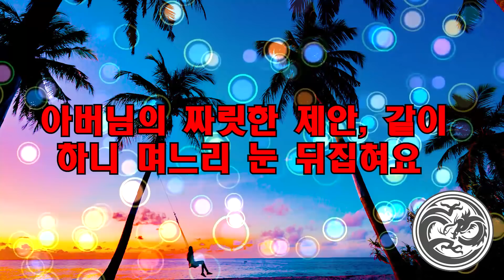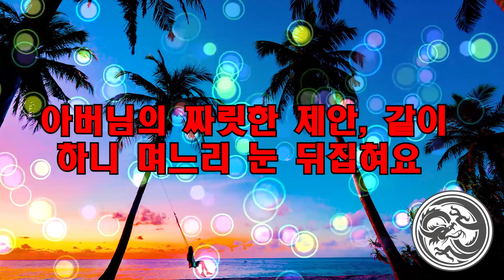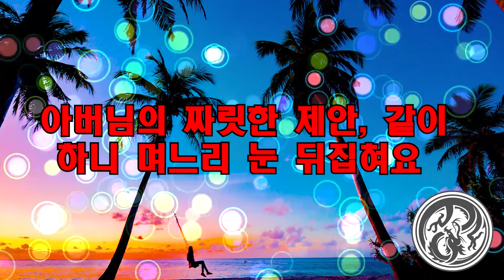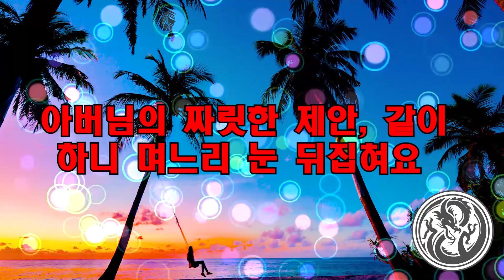[실화사연] ...아버님의 짜릿한 제안, 같이 하니 며느리 눈 뒤집혀요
[실화사연] 내 아내는 버려진 집에서 낯선 사람과 체육관에 간다. /드라마라디오/사연읽어주는여자/사이다사연
[실화사연] 내 아내는 내 아들에게 사랑을 빠진다!. /드라마라디오/사연읽어주는여자/사이다사연
[실화사연] 시아버지는 며느리에게 잔인합니다. /드라마라디오/사연읽어주는여자/사이다사연
[실화사연] 술에 취해 침대에서 형수와 함께 /드라마라디오/사연읽어주는여자/사이다사연
[실화사연] 화장실에 있는 남편과 며느리. 신음 /드라마라디오/사연읽어주는여자/사이다사연